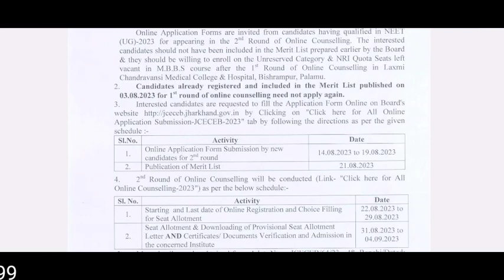Laxmi chandravanshi medical College 2nd round counseling start// Open MBBS counseling for 75% seat.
Plamu medical College lecture hall 👉

Jharkhand NEET UG 1St Cut off 2022👉

Jharkhand NEET UG 2nd round cut off 2022👉